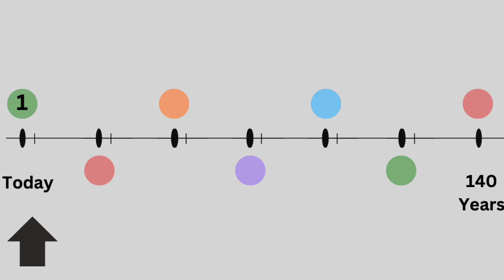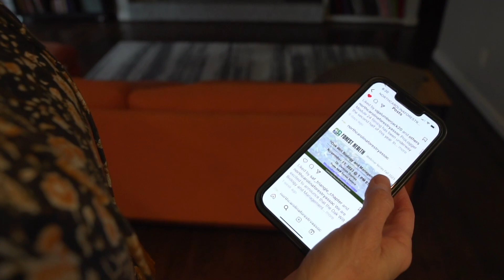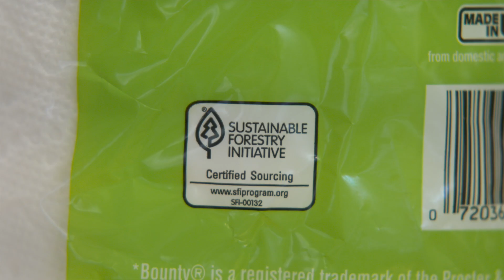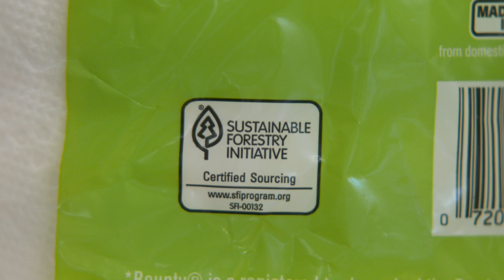What is Sustainable Forestry?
Join Cierra Ward, Resource Management Service, Andrea Casallas, NCFA Intern, and Amy Phillips, Weyerhaeuser to learn about what sustainable forestry means, including protecting the environment and supporting the economy and our communities.